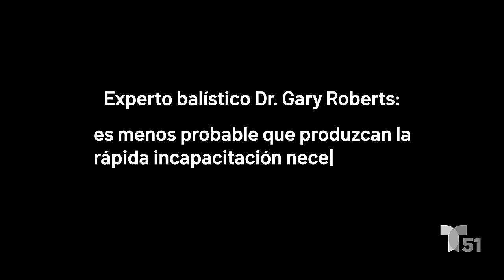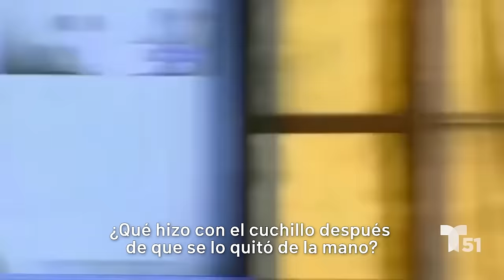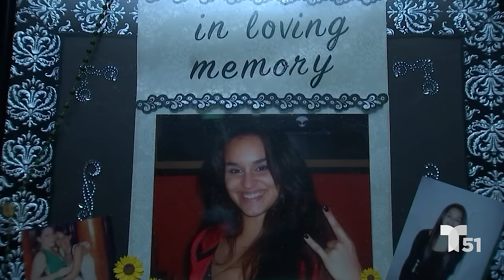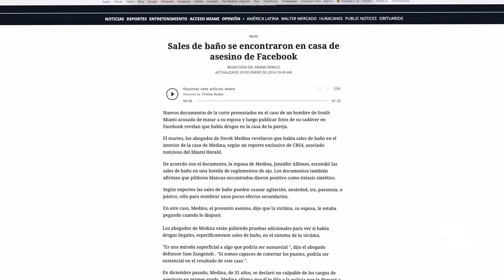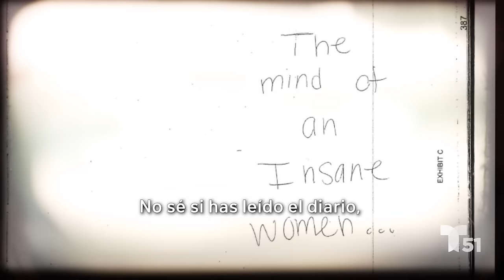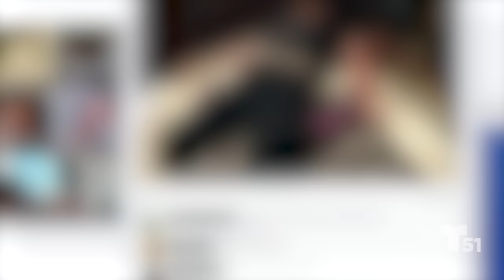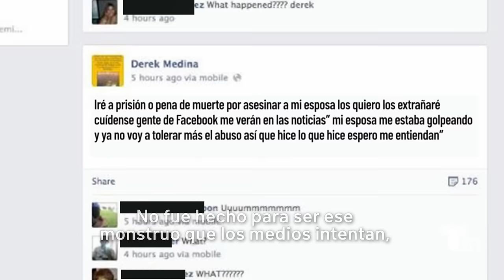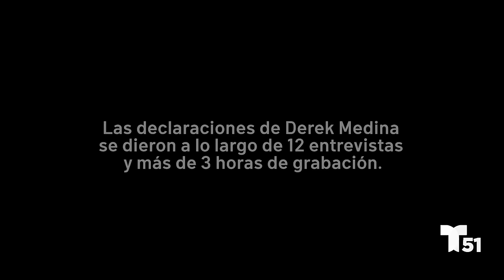“No soy un monstruo”: asesino de Facebook rompe el silencio tras asesinato de esposa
Derek Medina habla por primera vez tras ser sentenciado a cadena perpetua por el asesinato de su esposa Jennifer Alfonso en 2013. La madre de la víctima también rompe el silencio y le responde. El crimen generó atención internacional después que Medina tomó una foto del cuerpo de la víctima y la publicó en Facebook. “Cuando publiqué esa foto, no lo hice con intenciones crueles”, expresa Medina.

Confesiones del asesino de Facebook | Anatomía de un crimen | Episodio 2

Créditos:

Ana Rosa Thillet
Productora general

Raúl Dopico
Guionista y productor

Gloria Ordaz
periodista y productora

Zahira Collazo
Directora de fotografía

Damian Méndez y Marisela Martínez
Gráficas y animaciones